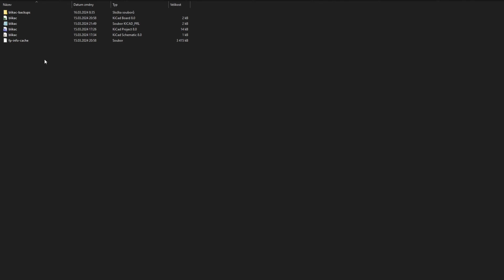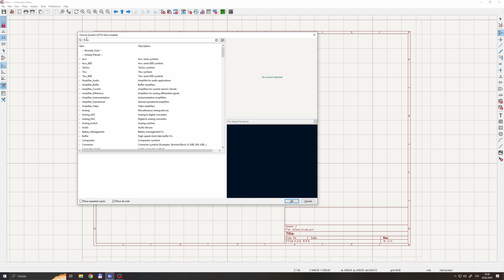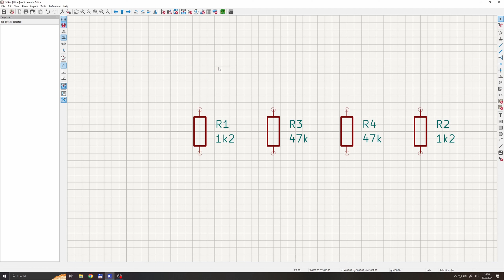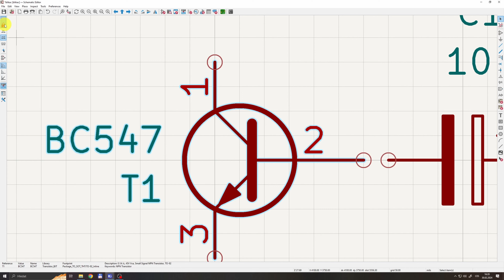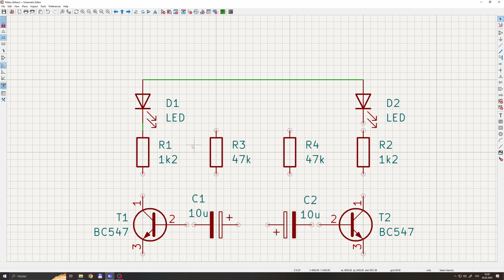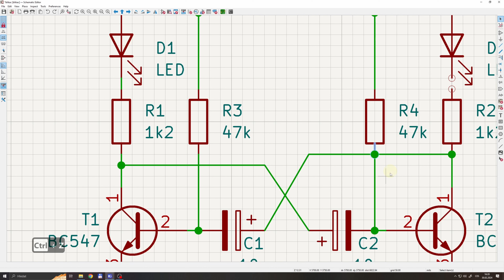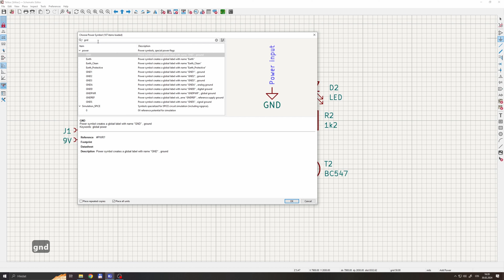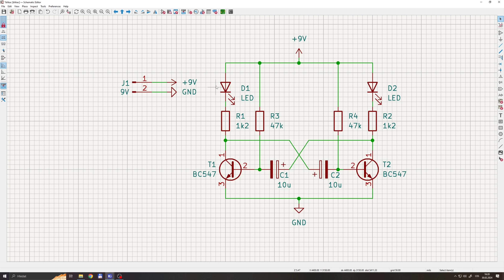KiCad 8 | e02 - Schéma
00:00 Otevření projektu
00:55 Zadání projektu
01:03 Klávesové zkratky
01:08 Popis pracovní plochy
02:11 Vkládání symbolů
08:50 Kreslení cest
12:24 Napájení / Štítky